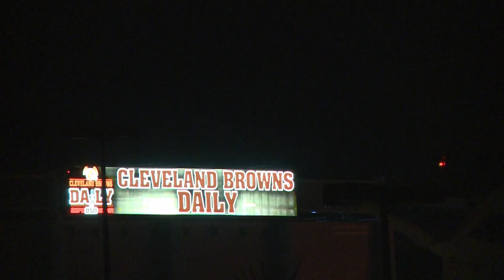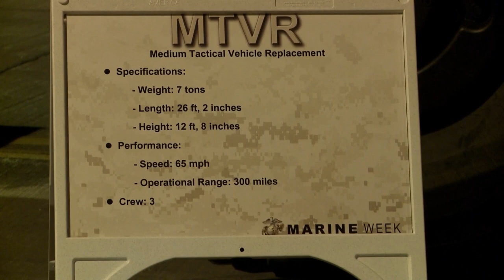Marines convoy through the streets of Cleveland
Marines made an impression on the citizens of Cleveland while moving vehicles into position for static displays for Marine Week Cleveland. Marines then spent the time interacting with the locals.

Produced by Sgt. Todd Hunter